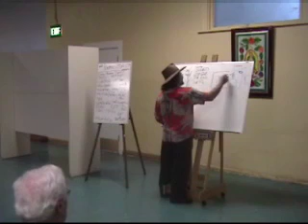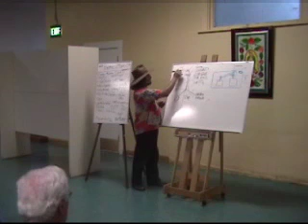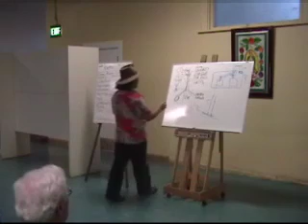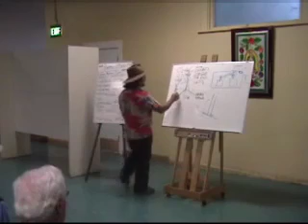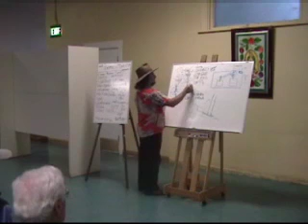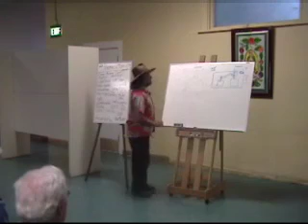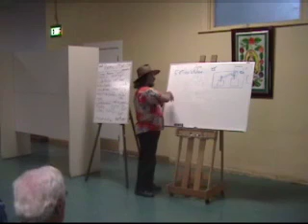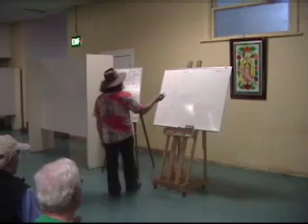Survival of the fittest?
Read: "Alcohol can be a real gas"